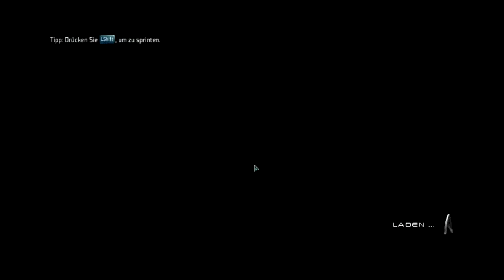Let's Play Star Trek Das Videospiel - [German/Deutsch] [HD] - #027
«Star Trek Das Videospiel»
SiFi Third-Person Shooter von NAMCO BANDAI (2013).

«LET'S PLAY Star Trek Das Videospiel»